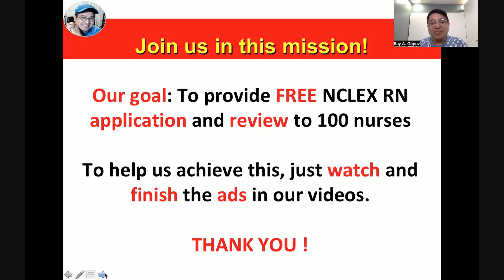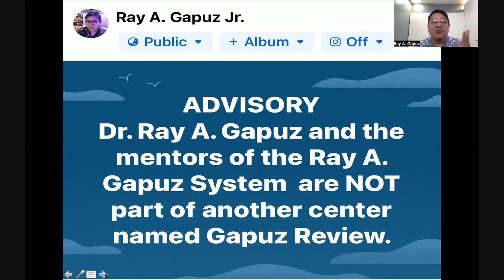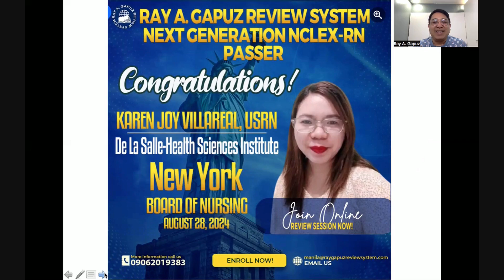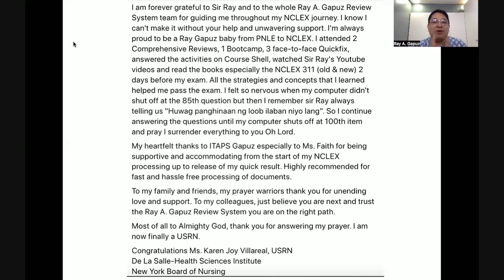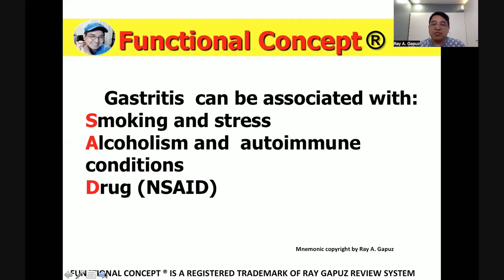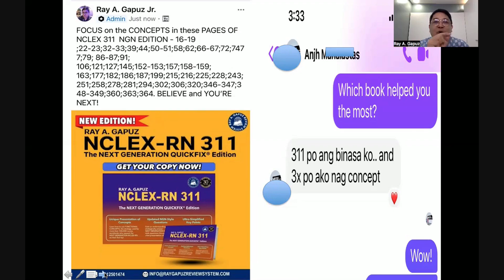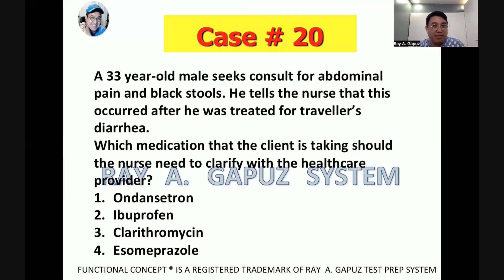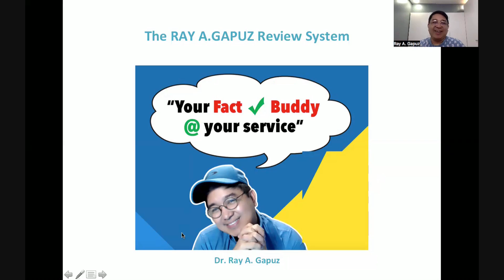NEXT GENERATION NCLEX RN CASE STUDY 20: Gastritis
In this video-Mentor Ray A. Gapuz, your Fact Check Buddy shares his innovative and simple way of understanding the explanation of Gastritis. A sample NCLEX RN - Style question is integrated in the discussion. Watch, listen and learn with Mentor Ray Gapuz.

What is Gastritis ?

Gastritis is a condition characterized by inflammation of the stomach lining, which can cause symptoms such as stomach pain, nausea, vomiting, bloating, and indigestion. It can be acute (short-term) or chronic (long-term), and may result from various factors, including excessive alcohol use, prolonged use of nonsteroidal anti-inflammatory drugs (NSAIDs), bacterial infections like Helicobacter pylori, or stress. In some cases, gastritis can lead to more serious issues like ulcers or an increased risk of stomach cancer. Treatment typically involves medications to reduce stomach acid, antibiotics if an infection is present, and lifestyle changes to manage symptoms. Learn more about the Gastritis in this video.

NCLEX-RN CLUSTERED VIDEOS:
 • Clustered Videos

PECHA KUCHA:
 • PECHA KUCHA

NCLEX REVIEW:
 • NCLEX REVIEW